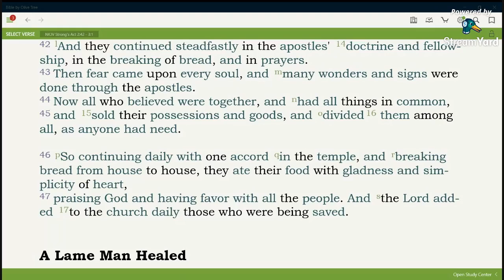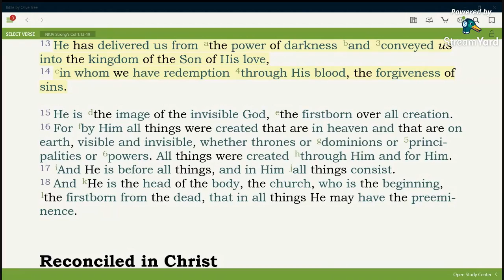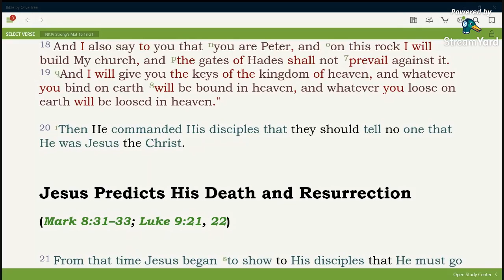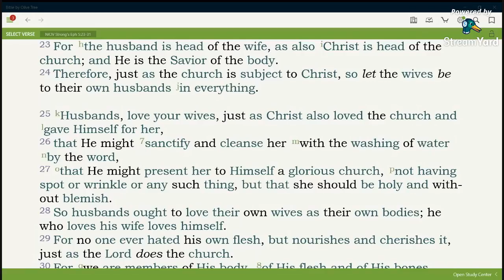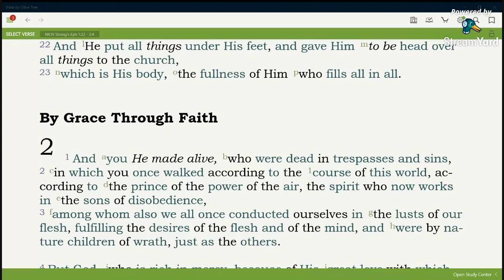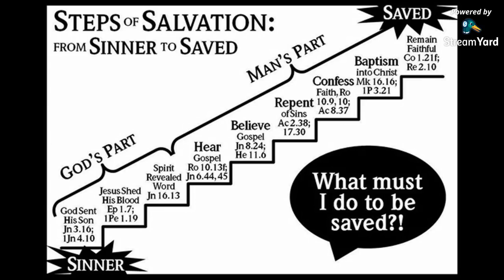Devoted Christians-part 2 (02-25-21)